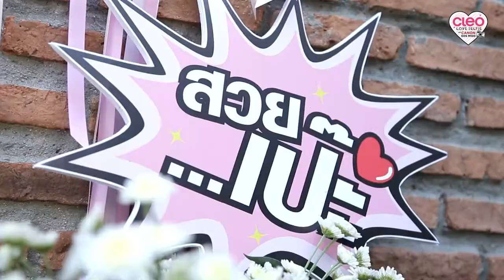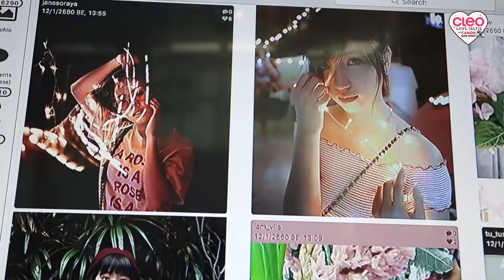CLEO LIVE SELFIE WITH CANON EOS M100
กล้องจิ๋ว แต่แจ๋ว CANON EOS M100 ที่บรรดาเหล่า
BLOGGER สาวๆต่างปลื้มปริ่มกันสุดๆจากการได้ทดลองใช้งานกล้องไปแบบ EXCLUSIVE
กันในงาน CLEO LOVE SELFIE WITH CANON EOS M100 ทำได้ทั้งใช้ง่าย ถ่ายเซลฟี่ระดับเทพ แถมยังมี Jacket ให้เลือกหลากหลายเพิ่มความสนุกสนาน ติดหนึ่งในลิสต์ของ
CLEO RECOMMENDED ITEM ในปี 2017 เราลองไปดูกันเล้ยยย !